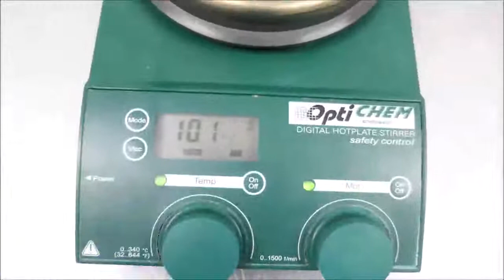ChemGlass OptiCHEM Digital Hotplate Stirrer for Sale ID 14060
ChemGlass OptiCHEM Digital Hotplate Stirrer is available from The Lab World Group.